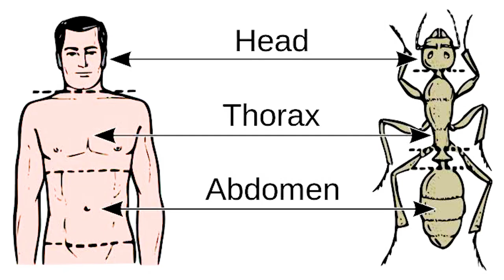Black Scorpion |Interesting Facts| Hindi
I enjoyed the visit to kashmir and made alot of beautiful memories. I am thankful to people of Kashmir who were so hospitable and also helped me alot along my journey.

Special thanks: Dr. Sundus Zahid (PhD Zoology) for identifying the specimen and providing the data for this beautiful species of this Scorpio.
Description:
Adult specimens grow to a length of 95 to 115 millimeters and a dark reddish-brown to light-brown body color. The combs of the pectin organ have 14 to 17 teeth in both sexes. The chela, femora, and patella of the pedipalps are narrower and longer in the males than in the females. The surfaces of the chelae are uneven, but without pronounced granules and keels. The telson is hairy and spherical, with a poison bladder that is longer than the stinger.
The venom of this species has been subject to cancer study, specifically on leukemia. The protein bengaline, isolated from this species, is a large protein of 72 kDa.5 It induces apoptosis in human leukemic cells in vitro. Bengaline also shows efficacy in a rat model of osteoporosis but also displays subacute cardiotoxicity.